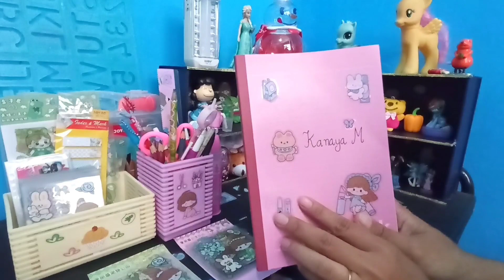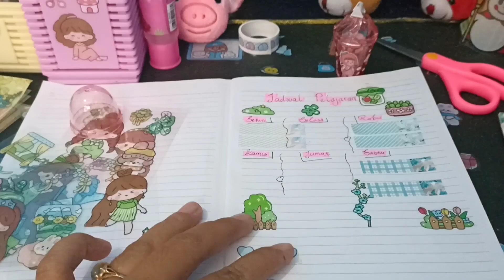Sticker, Bikin Jadwal Pelajaran Hijau seperti di kebun